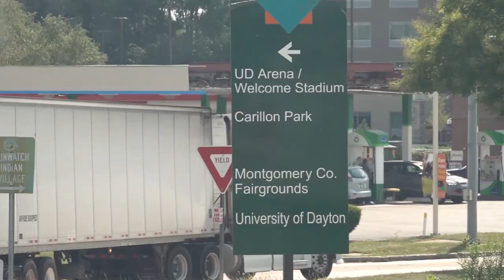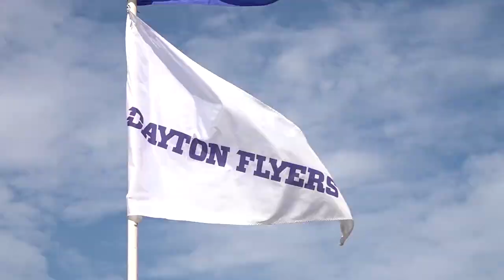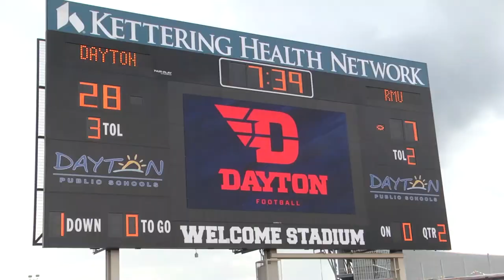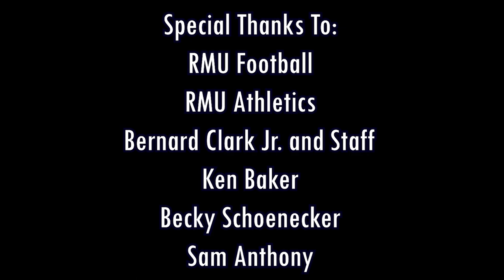RMU Football: A New Era (Episode 2 - Dayton)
Go behind the scenes of the Colonials first game of the 2018 season.
Directed by Trevor Young